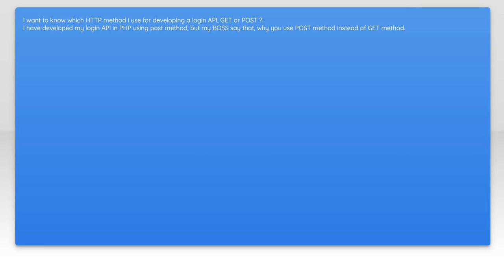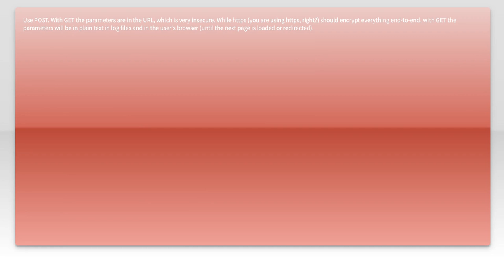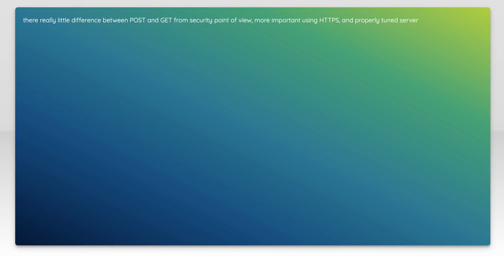Should You Use GET or POST for Login? Best Practices Explained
In the world of web development, choosing the right method for handling user login is crucial for both security and functionality. In this video, we dive into the differences between GET and POST requests, exploring their implications for login processes. Join us as we discuss best practices and help you make an informed decision on which method to use for your applications.

Today's Topic: Should You Use GET or POST for Login? Best Practices Explained

Related to: get, post, login, bestpractices, webdevelopment, httpmethods, formsubmission, security, userauthentication, restfulapis, datatransmission, webforms, client-servercommunication,